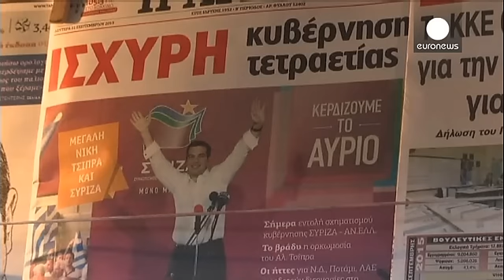Yunanistan'ın ikinci şans verdiği Çipras'ı zorlu bir süreç bekliyor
Ekonomik krizle boğuşan Yunanistan'da erken seçimin galibi Syriza olurken, halkın çoğu ise sonuçlar konusunda biraz karamsar.

Kemer sıkma önlemleri yüzünden zor günler geçiren Yunanlılar mali krizin bedelini artık cebinden ödemek istemiyor:

"Çipras seçildiği için mutluyum ancak çalışması gerekiyor. Krizi aşabilmek için gerekli reformları hayata geçirmeli, yoksullara yardım etmeli, onlara hediyeler ve para vermeli."

"Bu durum hala masalları seviyor olduğumuzu gösteriyor. Böyle olmamalı ancak …